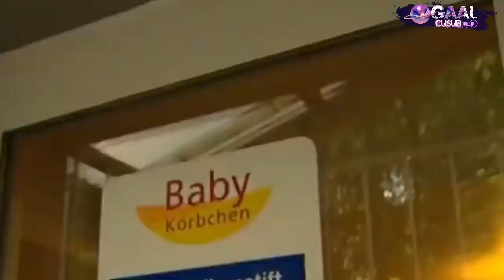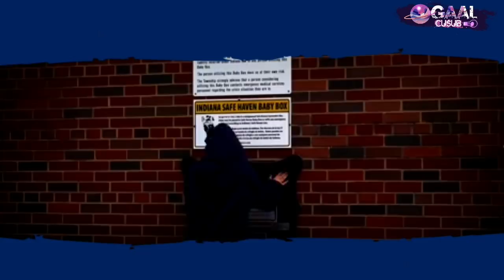Sanduuqyada lagu tuuro caruurta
Sanduuqyada lagu tuuro ilmaha